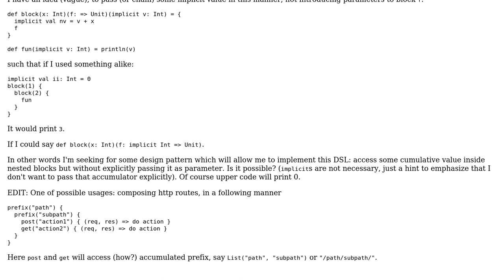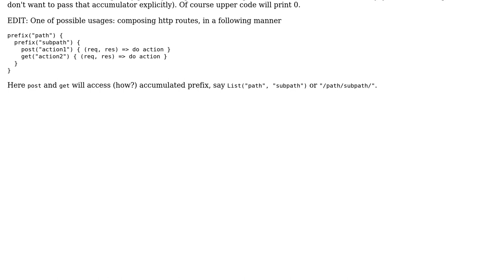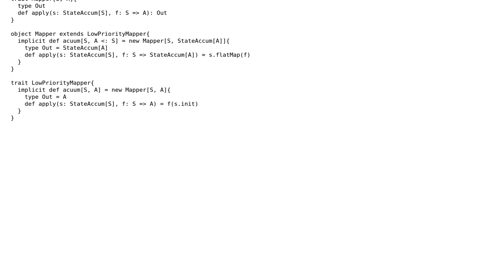Implicit parameter "chaining" for DSL (2 Solutions!!)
Implicit parameter "chaining" for DSL

With thanks & praise to God, and with thanks to the many people who have made this project possible! | Content (except music & images) licensed under CC BY-SA | Music | Images & others | With thanks to user wheaties user Kolmar user dmitry and the Stack Exchange Network Trademarks are property of their respective owners. You are responsible for your own actions.